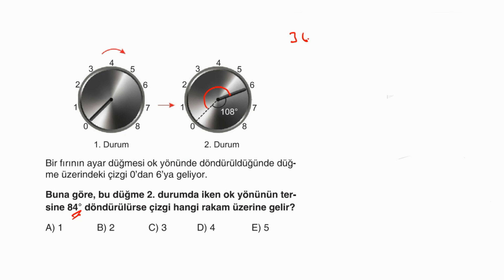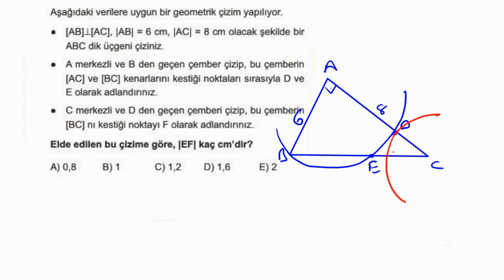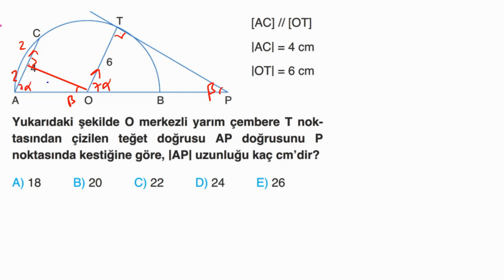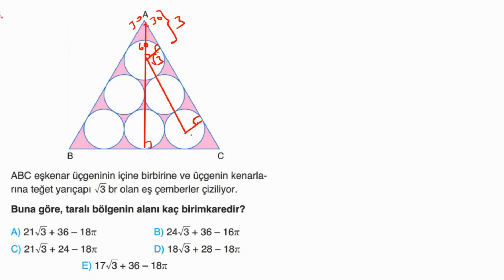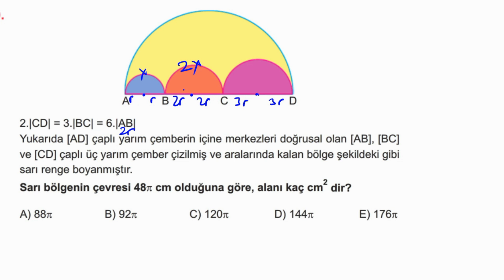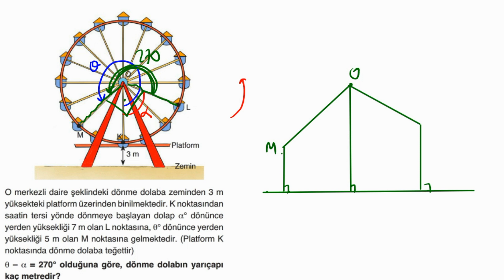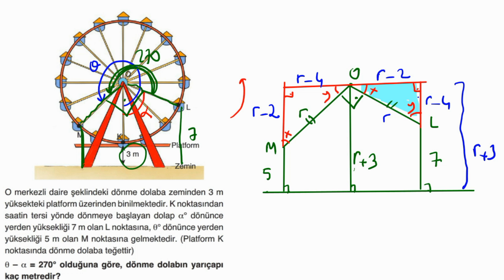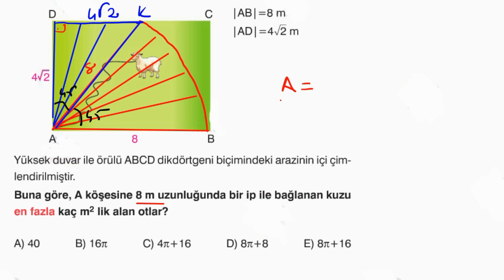YARIM SAATTTE BİTİR💯 ÇEMBER FULL TEKRAR🎯ÇIKMIŞ SINAV SORULARI BENZERLERİYLE..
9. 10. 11. Sınıflar ve YKS 'ye hazırlanan tüm öğrencilere  yöneliktir.